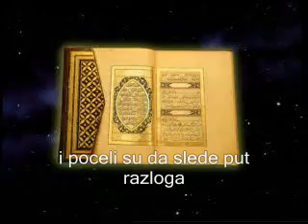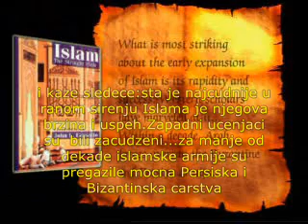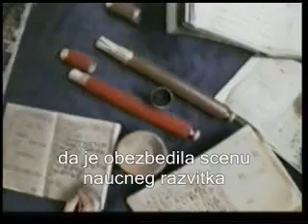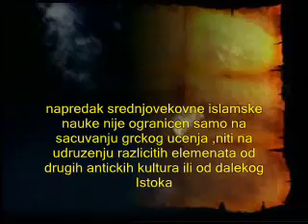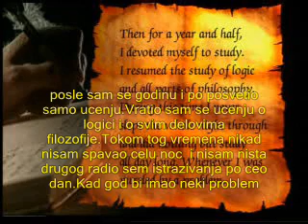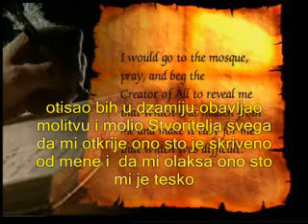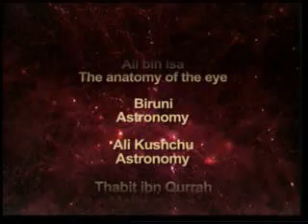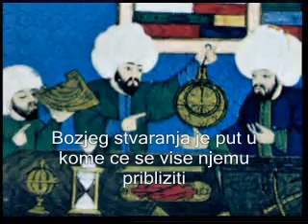Istorija na islamskata nauka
Ova e eden kratok i poucen video  koj go zemav od eden brat vo koj se prikazuva  kako islamskata nauka napreduvala  daleku pred vremeto evropa da go dostigne naucniot podem koj i den denes go ima...